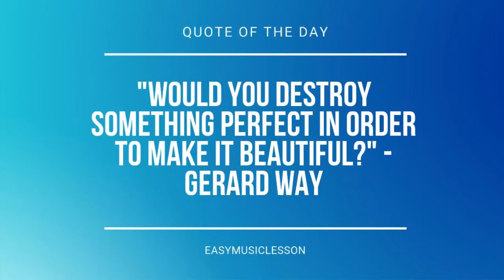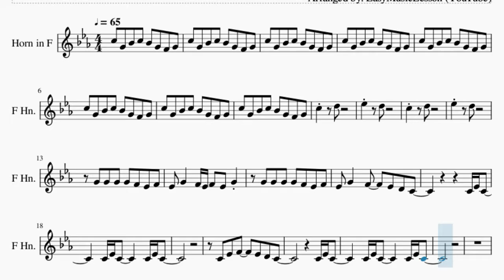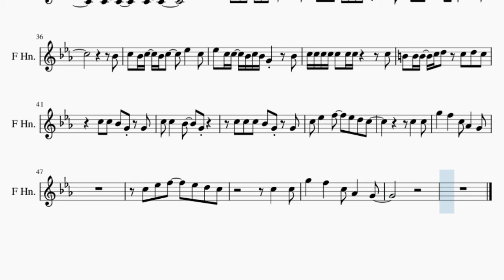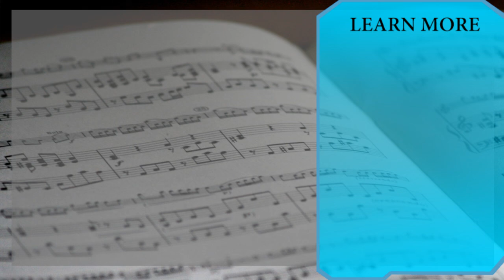SUPER EASY Horn Sheet Music: How to play Billie Jean by Micheal Jackson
Comment and let us know how the videos have helped you. It keeps us going! :)Here is a sheet music/tab video on the song Billie Jean (SUPER EASY) by Micheal Jackson on the horn. A horn sheet music arrangement which is transposed to notes that are easily played by horn, for the song Billie Jean (SUPER EASY) by Micheal Jackson.

EasyMusicLesson2 teaches you to play the your favorite instrument, through well-arranged sheet music so that you too can learn how to play Billie Jean (SUPER EASY) by Micheal Jackson on the horn as fast as you can. A horn sheet music with backing tracks to help your play the song better.

Chords of Horn arrangement:
G Sus 4   G Sus 4   F Sus 4   F Sus 4   F Sus 4   F Sus 4   F Sus 4
F Sus 4   F Sus 4   F Sus 4   F Sus 4   F Sus 4   F Sus 4   F Sus 4
Bb Sus 4   Bb Sus 4   Bb Sus 4   Bb Sus 4   Bb Sus 4   Bb Sus 4
Bb Sus 4

Melody notes of Horn:
C5 G4 Bb4 C5 Bb4 G4 F4 G4
C5   D5
Eb5   D5
C5   D5
Eb5   D5
G4 G4 G4 G4 F4 Eb4 F4
Eb4 G4   F4 Eb4 F4 Eb4 G4
Eb4 G4   F4   Eb4 D4 C4
C4 Eb4 C4
C4 Eb4 C4     C4 Eb4 C4
C4 Eb4 F4   Eb4 D4 C4
C4 Eb4 C4
G4   F4 Eb4 F4 Eb4 G4
G4   F4   Eb4 D4 C4
C4 Eb4 C4
C5 Bb4 C5 Bb4 C5   Eb5   C5
Eb5 C5 C5 Bb4 C5 Bb4 G4     Bb4
C5 C5 C5 C5 C5 C5 D5   C5
Bb4
C5 C5 C5 C5 C5 C5 C5     C5
B4 B4 B4 C5 D5 C5 D5 C5
C5 C5 Bb4 G4   G4
C5 C5   Bb4   G4
C5 C5 C5 Bb4 G4   G4
C5 Eb5   F5   Eb5 D5 C5
C5   C5
G5   F5   C5 Ab4   G4